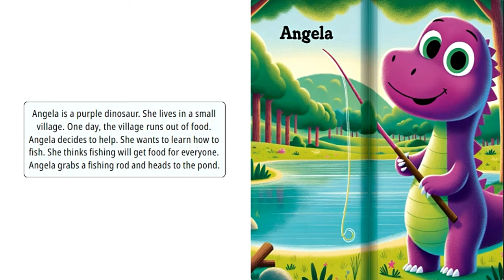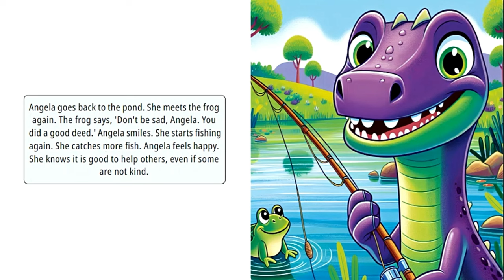Angela's Fishing Adventure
Join Angela as she tries to feed her village, and find out about trust along the way.